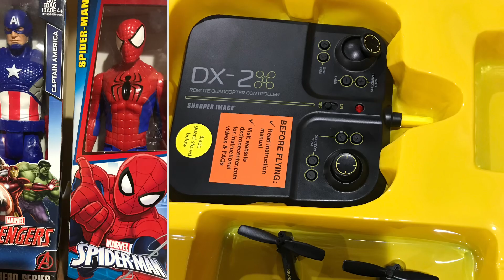Sang sang hung nuam te hi , BowlingGreen,KY,USA,12-16-2017-##